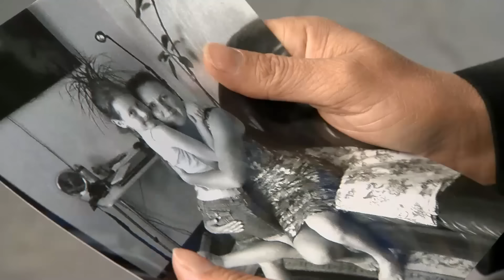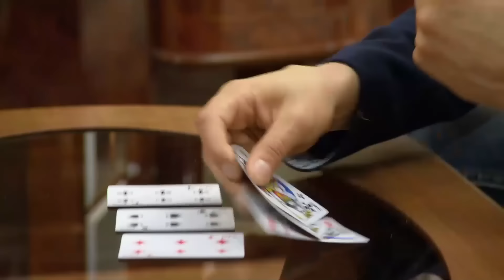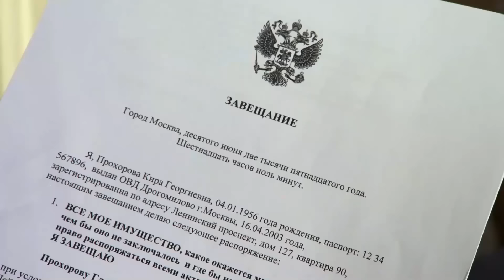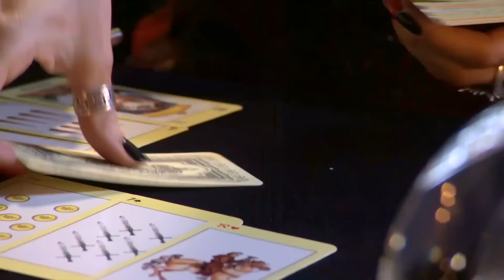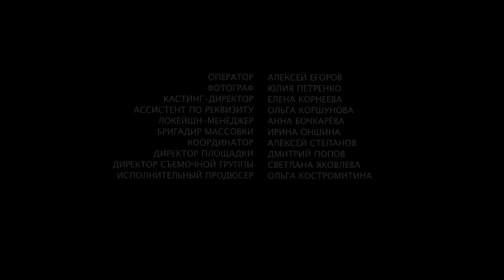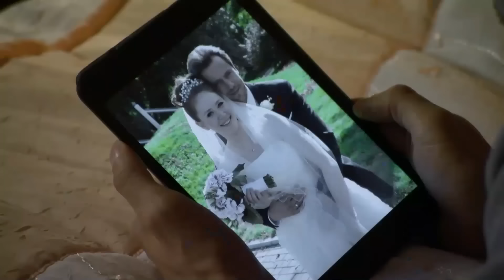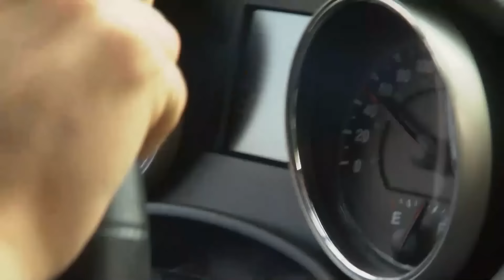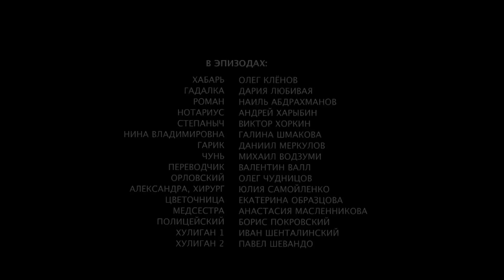INCREÍBLE PELÍCULA 2024 | UN PLAN ASTUTO | Drama novelas - completas En Español Latino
Nastya Okuneva llega a Moscú y consigue un trabajo en una gran empresa de construcción dirigida por la amiga de su difunta madre, Kira Georgievna. Pero de repente la dirección de la empresa pasa a su hijo Gleb, un joven soltero y atractivo. Inesperadamente para Nastya, la invita a salir y le propone matrimonio. Ella está loca de felicidad, pero tiene mucho miedo de creer que esto está sucediendo en la realidad... ¿Podría ser este su PLAN ASTUTO?